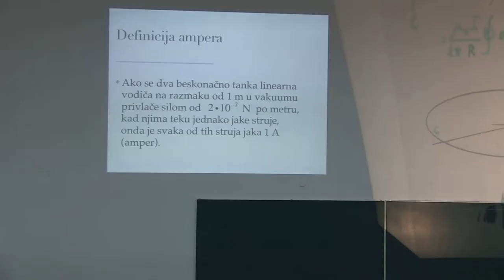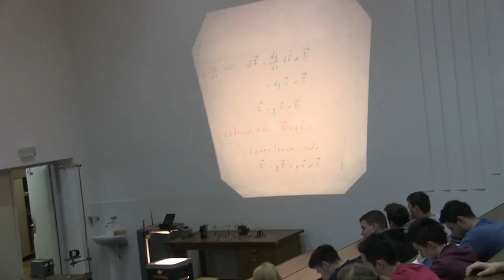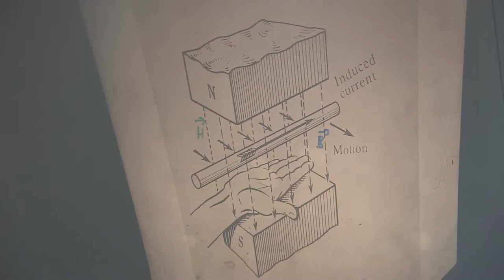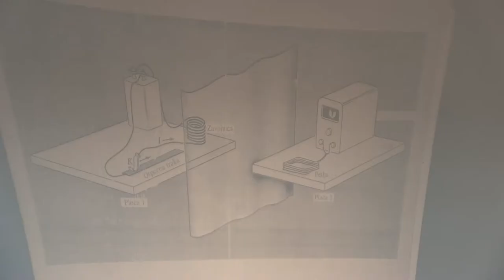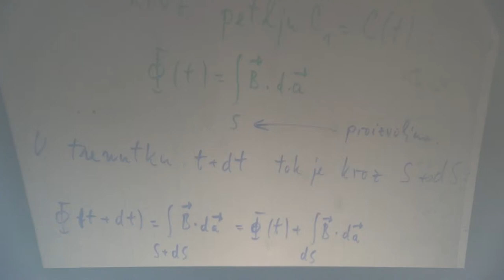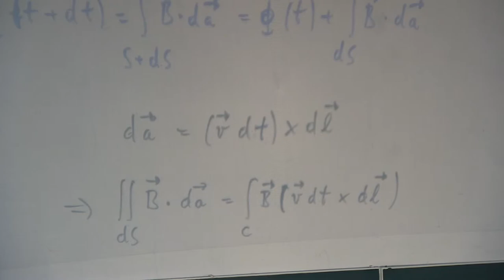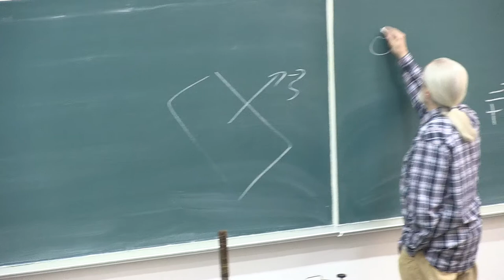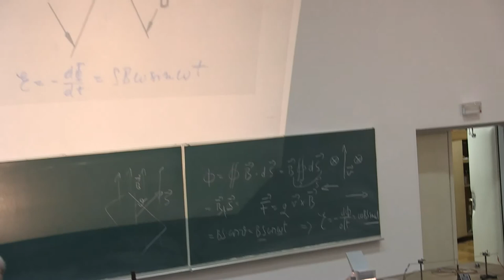Prof. Mladen Pavicic, Predavanja iz fizike, 2014-12-1, Sveuciliste u Zagrebu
Predavanja iz fizike za studente 1. godine (2. semestar) sk. god. 2013/14 Gradjevinskog fakulteta Sveucilista u Zagrebu, Hrvatska (12. predavanje, 1. sat, ELEKTROMAGNETIZAM: TEORIJA: definicija ampera, Lorentzova sila, tok magnetskog polja, indukcija, Faradayev zakon, izvod Faradayevog zakona, dobivanje izmjenicne elektromotorne sile, napona i struje rotacijom vodica u magnetskom polju; EKSPERIMENTI: gibanje vodica kojim tece struja u magnetskom polju, Oerstedov pokus, indukcija struje fiksinim magnetom, medjuindukcija struja, amplifikacija medjuindukcija feroelektricnom jezgrom). Predavac: Prof. Mladen Pavicic, redoviti profesor u trajnom zvanju, procelnik Katedre za fiziku. Lectures in Physics given (in Croatian) to students (1st year, 2nd term, year 2014) at the Faculty of Civil Engineering, University of Zagreb, Croatia (12th lecture, part 1, Electromagnetism). Lecturer: Prof. Mladen Pavicic, Full Professor, Head of the Physics Chair.